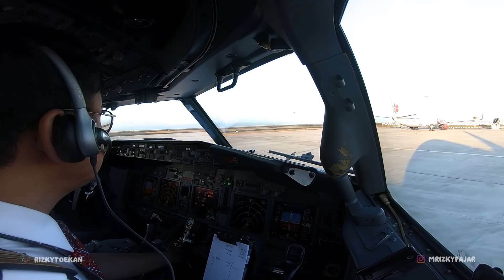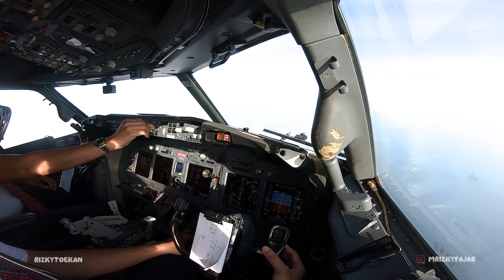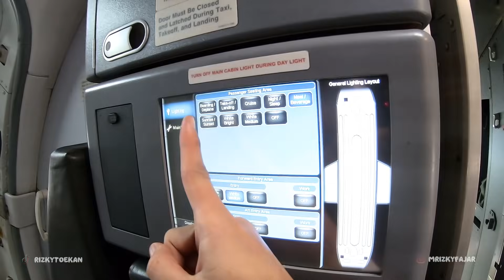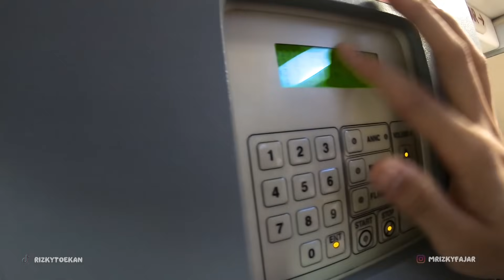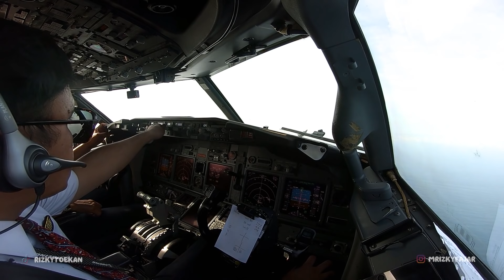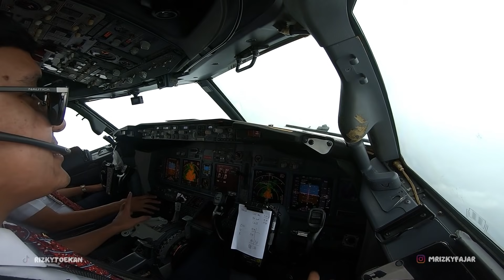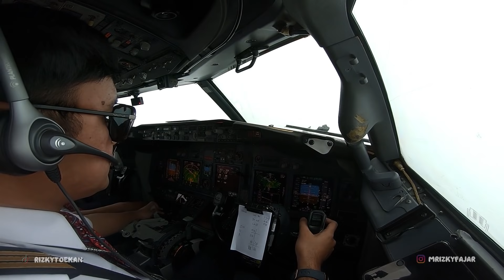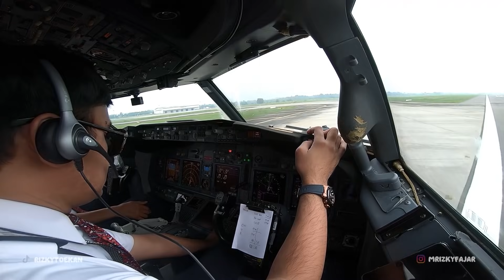[KISI-KISI] GIMANA YA CARA NYALAIN LAGU DAN LAMPU DI PESAWAT?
Tracks:
Fransis Derelle - Fly (feat. Parker Pohill)